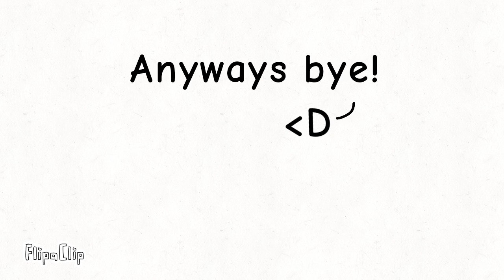People digging Deep In community's